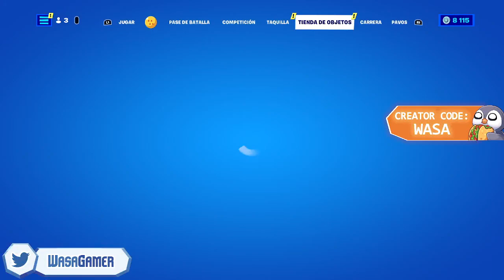COMO CONSEGUIR A GOKU Y LOS OBJETOS DE DRAGON BALL en FORTNITE TEMPORADA 3, CAPÍTULO 3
NUEVA PAGINA OFICIAL DE👍Facebook ➥ COMO CONSEGUIR LAS SKINS Y PAQUETES DE DRAGON BALL SUPER EN FORTNITE
CUANTO CUESTA LA SKIN DE GOKU EN FORTNITE
CUANTOS PAVOS VALEN LAS SKINS DE DRAGON BALL EN FORTNITE
CUANTOS PAVOS VALEN LOS PAQUETES DE SKINS DE DRAGON BALL EN FORTNITE
Un saiyajin criado en la Tierra que la protegió de numerosos enemigos. Su nombre saiyajin es Kakaroto. Le encanta luchar y, cuanto más fuerte es su oponente, ¡mayor es su emoción! Después del Torneo de la fuerza, descubrió que hay muchos luchadores poderosos en el universo que aún no conoce, así que entrena para conseguir un mayor nivel.
(Incluye los estilos alternativos Súper Saiyajin, Súper Saiyajin blue, Ultrainstinto y el gesto incorporado Acumulación de ki de Gokú.*El gesto universal Acumulación de ki se vende por separado).
VEGETA
Un orgulloso príncipe saiyajin que tiene una fuerte rivalidad con Gokú. Solía ser un guerrero cruel y malvado, pero cambió de parecer tras luchar contra Gokú.
Vegeta entrena para derrotar a Gokú, pero se siente amenazado por Freezer después de que lo resucitaran tras el Torneo de la fuerza.
(Incluye los estilos alternativos Súper Saiyajin, Súper Saiyajin blue, Súper Saiyajin blue evolucionado y el gesto incorporado Acumulación de ki de Vegeta.*El gesto universal Acumulación de ki se vende por separado).
BULMA
La primera amiga que Gokú conoció. Bulma busca las Esferas del Dragón con Gokú y sus amigos y está constantemente sacándolos de problemas.
Es la hija de la buena familia de la Corporación Cápsula, inventó el Radar del dragón y es una genio con las máquinas. Es la esposa de Vegeta y la madre de Trunks.
(Incluye el estilo alternativo Bata de laboratorio).
BILLS
Un dios de la destrucción cuya misión es mantener el equilibrio en el universo.
Si se pone de mal humor, destruirá cualquier planeta o forma de vida cercana. Conoce a Gokú cuando se dirige a la Tierra con la intención de luchar contra el Súper Saiyajin Dios, pero acaba siendo arrastrado a todo tipo de lugares debido a Gokú. Le gusta comer cosas ricas y dormir.
MOCHILAS RETRO
Báculo sagrado (Nyoibo): un misterioso bastón entregado a Gokú por su abuelo Gohan.

Pez Oráculo: el olvidadizo pez profeta de Bills.

Caparazón del Kamesennin: usado por el mismísimo maestro.
PICOS, PLANEADORES Y GESTOS
Pico Báculo sagrado (Nyoibo): un misterioso bastón entregado a Gokú por su abuelo Gohan.

Pico Bastón del Kamesennin:usado por el mismísimo maestro.

Planeador Nube voladora (Kintoun): una nube misteriosa obsequiada a Gokú por el Kamesennin.

Planeador Cápsula espacial: usada, sobre todo, para invadir planetas.

Gesto Acumulación de ki: aumenta tu energía.

Gesto ¡Fusión! ¡Jaaa!: ¿recuerdas los pasos?

Gesto Potenciación de ki: demuestra tu poder.
El lote Gokú y Bills incluye el atuendo Gokú, la mochila retro y pico Báculo sagrado (Nyoibo), el gesto Acumulación de ki de Gokú, el atuendo Bills, la mochila retro Pez Oráculo y la pantalla de carga Poder desatado.
Pantalla de carga Poder desatado

El lote Vegeta y Bulma incluye el atuendo Vegeta, el gesto Acumulación de ki de Vegeta y el atuendo Bulma.
El lote Equipamiento de Dragon Ball incluye el planeador Nube voladora (Kintoun), el planeador Cápsula espacial, el gesto ¡Fusión! ¡Jaaa!, el pico Bastón del Kamesennin y la mochila retro Caparazón del Kamesennin.